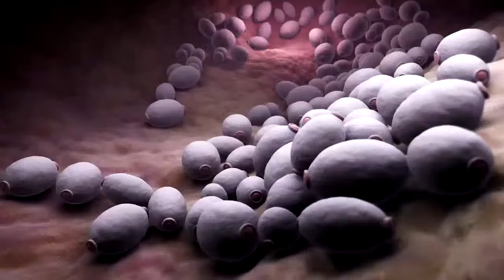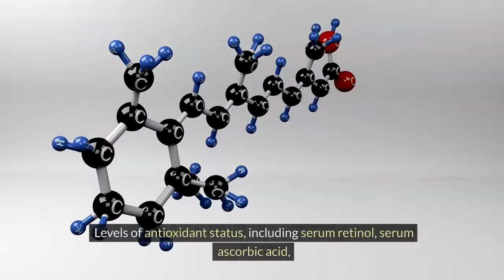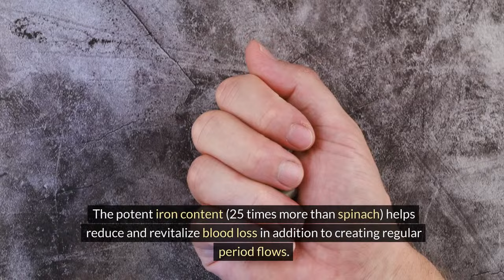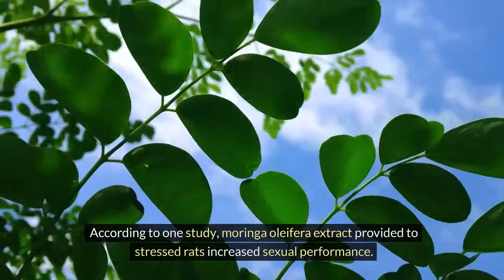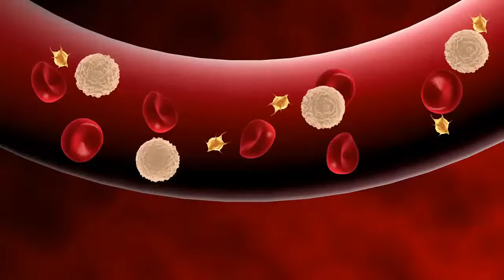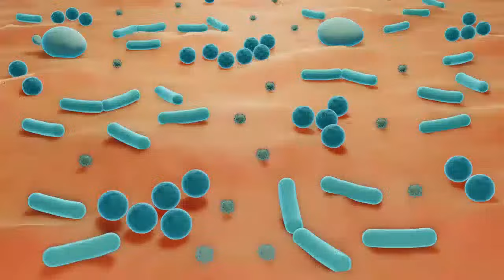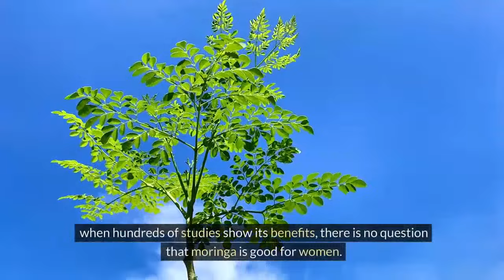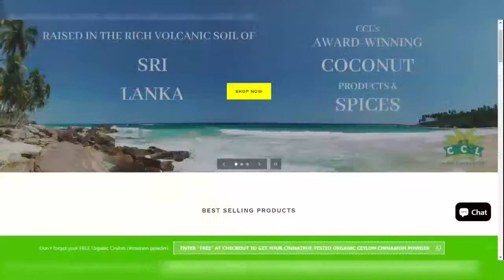Is Moringa Really Good for Women? | Moringa's 12 Amazing Benefits for Women!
Today we look at moringa benefits for women's health and their special needs, summed up in the free book available We will ask questions: why is moringa good for women? Is moringa powder good for beauty, skin, hair, and hair growth? Moringa for women's health is truly an important topic.  Why is moringa good for women?

The moringa for women debate revolves around moringa's olefeira's health benefits as the "Miracle Tree". It's not just what moringa do for PMS and menopause. As the most nutritious food in the world, moringa also has beauty benefits women should know about, especially what moringa leaf powder can do for women.  So whether you are interested in moringa olefeira leaf powder and its powers of healing, or how it can help you post menopause, you'll want to look into these studies showcasing what moringa's benefits can do for you.
00:00 Introduction
00:33 Beauty
01:33 Weight Management (Lose Weight)
02:13 Knocking Out Yeast Infections
02:52 Stopping Cramps and PMS
03:21 Balancing Hormones to Slow Aging
04:11 Menstruation Support
05:03 Improving Hemoglobin Levels
06:12 Optimizing Libido
06:39 Recovery from Childbirth
07:16 Lactation and Breastfeeding
07:53 Post Menopause Support
08:36 Breast Cancer
09:50 Summing Up
10:14 The Best Way to Take Moringa
10:31 Get The Moringa Miracle Free
10:41 Amazing Results
11:44 Got to and use SUPFOOD1 at checkout for an extra discount